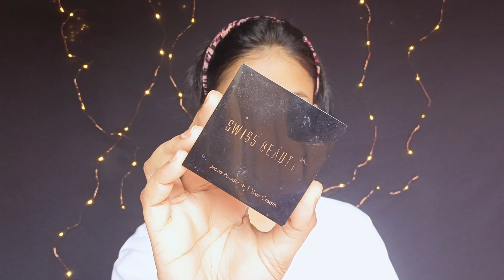Saraswati Puja Makeup Tutorial | No Concealer | সাদা শাড়ির 🤍 সাথে এইভাবে Makeup করে নাও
Today's video is about Saraswati Puja Makeup Tutorial. I created this look with white saree but can create it with any coloured saree. This is mainly a bengali girl makeup with bold kajal and oxidised jewellery.

If you enjoyed this video please LIKE
COMMENT if you have any suggestions and

PRODUCT USED :

• Nivea Soft Moisturizer
• Swiss Beauty Highlighting Primer
• Swiss Beauty Eyebrow Kit
• Lakme 9to5 Foundation ( Warm Beige )
• Lakme Rose Powder
• Sugar mini bronzer ( Woody Wonder )
• Swiss Beauty 6 colour eyeshadow palette
• Forever52 Gel Eyeliner
• Maybelline Colossal Kajal
• Maybelline Colossal Mascara
• Swiss Beauty Lipliner
• Miss Claire Liquid Lipstick

All the information provided on my channel and videos are for general purpose only and should not be considered as professional advice. All the content published in my channel is my own creativity and self tested

simple Makeup
simple saree makeup
saraswati puja makeup tutorial
saraswati puja makeup look
saraswati puja simple makeup
makeup tutorial for beginners
no concealer makeup tutorial
saraswati puja makeup with white saree
white saree makeup tutorial
saraswati puja makeup tutorial with white dress
white dress makeup
makeup tutorial with affordable products
party makeup look
party makeup tutorial
winged eyeliner tricks
eyeliner Hack
simple eyeliner look
affordable products
simple makeup tutorial with saree
easy makeup tutorial with saree
makeup hacks